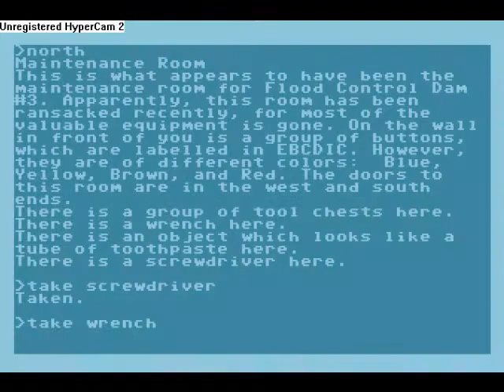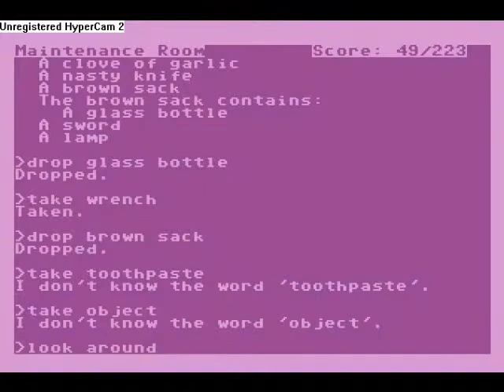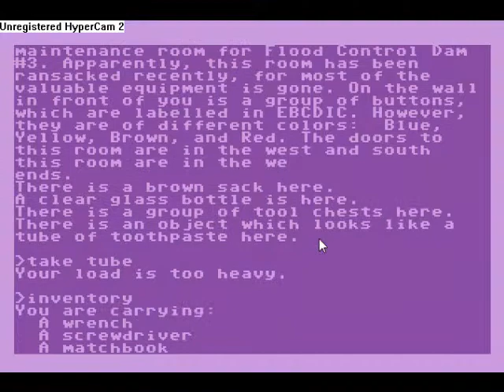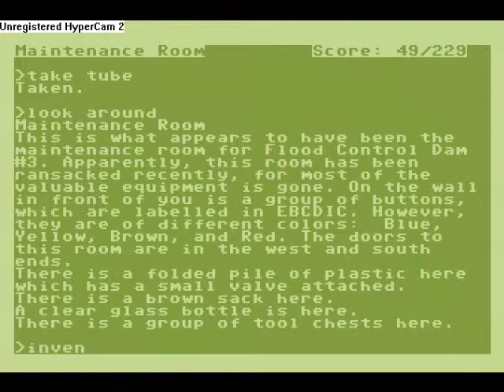Let's Play Zork: Part 14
I'll look into abolishing Funkavision for the next video. I promise.